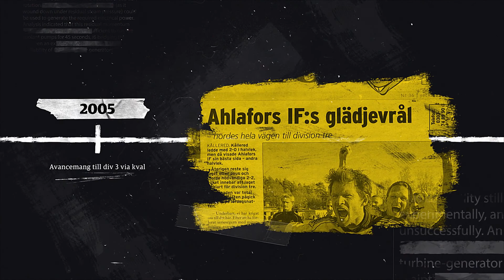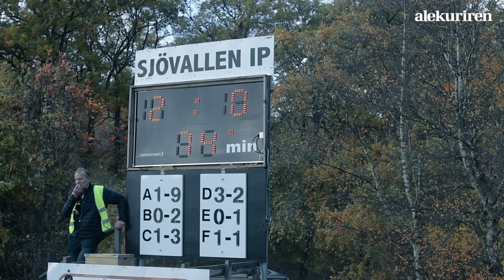AIF – resan till division 1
Den 16 oktober 2022 tog Ahlafors IF klivet upp till division 1. Det är första gången någonsin som ett lag från Ale kommun når elitfotbollen.

Lokaltidningen har följt resan genom åren.

Av: Daniel Marsfeld och Jonas Corneliusson.